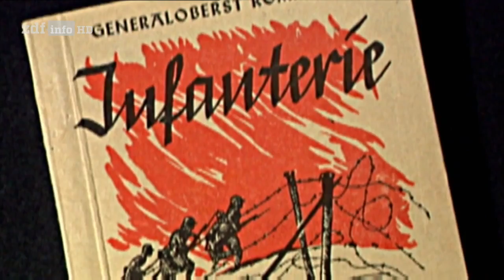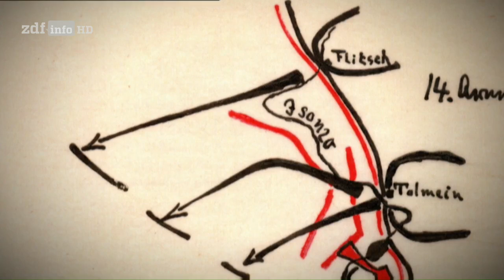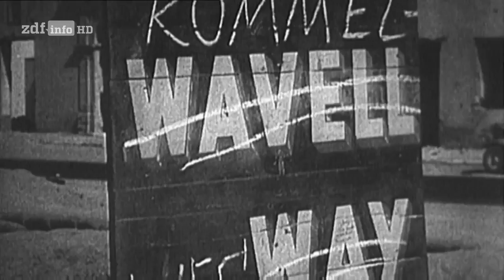(Doku in HD) Mythos Rommel (1) Hitlers Helfer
"""Wo Rommel ist, ist vorn!"", hieß es schon im Ersten Weltkrieg über den schwäbischen Frontsoldaten. Die deutsche Niederlage von 1918 bringt für den hochdekorierten Hauptmann Erwin Rommel zunächst das Karriereende. 14 Jahre lang wird er nicht befördert. Erst nach 1933 geht es wieder aufwärts. Rommel ist wie viele geblendet von den Erfolgen Hitlers. Als Kommandeur des Führerhauptquartiers befindet er sich beim Überfall auf Polen im September 1939 in unmittelbarer Nähe des Diktators. Rommel wird zum überzeugten Anhänger Hitlers.
Beim Einmarsch in Frankreich erhält er das Kommando über eine Panzerdivision. Als 1941 der Krieg des Achsenpartners Italien gegen England in Nordafrika zu scheitern droht, schickt Hitler Hilfe. An die Spitze der deutschen Truppen stellt er seinen ""verwegensten Panzergeneral"" - Rommel. Mit Feuereifer stürzt der sich in seinen Auftrag.
Vom ersten Tag an wird Rommels Feldzug in Afrika auf Film und Foto festgehalten. Und die Propaganda hebt einen Mythos aus der Taufe. Tatsächlich stößt Rommel im ersten Jahr in Afrika an seine Grenzen. Die Festung Tobruk wird monatelang erfolglos belagert. Hunderte Soldaten verbluten sinnlos für den Ehrgeiz ihres Kommandeurs. Ende 1941 stehen Rommels Truppen wieder am selben Ort, von dem aus im März desselben Jahres die deutsche Offensive ihren Ausgang nahm. Der Rückzug wird zum ""Abwehrsieg"" umgemünzt. Hitler braucht jetzt einen Paradegeneral: Rommels Ruf lenkt ab von den Misserfolgen in Russland. Die Propaganda bläst jeden Vorstoß in Libyen zu heroischen Dimensionen auf. Der Mythos Rommel wächst und stützt das System.
Dass Hitler im Osten einen Vernichtungskrieg führt, der alle Dimensionen sprengt, ahnt der ""Wüstenfuchs"" noch nicht. Den Befehl, französische und deutsche Fremdenlegionäre zu ermorden, die für die Briten kämpfen, verweigert er. Rommel interessiert sich nur für seinen Krieg. Im Juni 1942 steht er wieder vor Tobruk. Diesmal hat er Erfolg. Der Fall der Festung zementiert seinen Mythos für die Ewigkeit. Doch Rommel ahnt nicht, dass er den Krieg in Nordafrika an diesem Tag verloren hat."